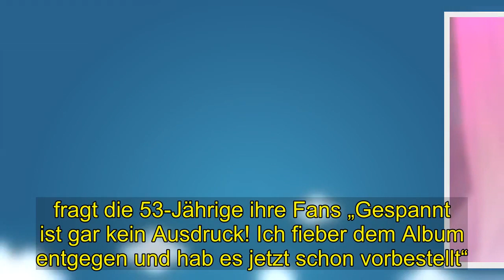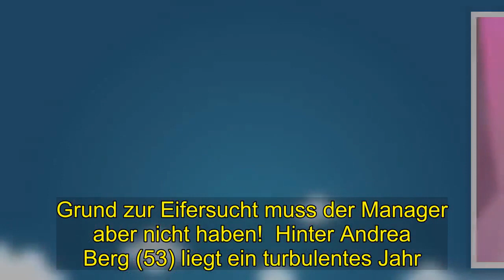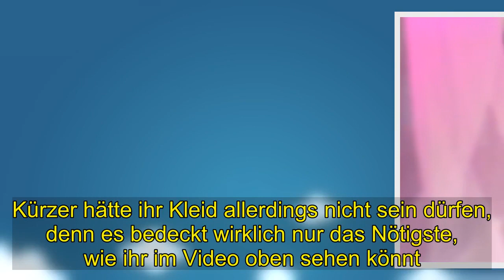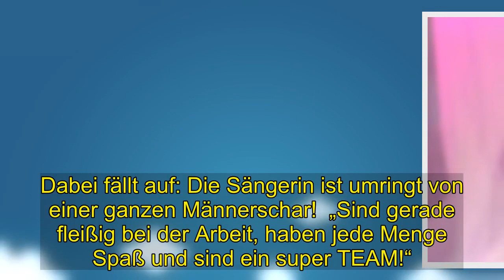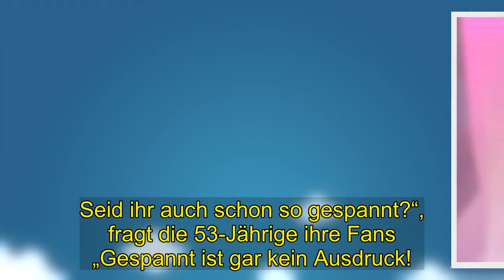Hot | Andrea Berg: HABE EIN ANDEREN MANN..??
Anstatt mit Ehemann Ulrich Ferber verbringt Andrea Berg aktuell jede Menge Zeit mit anderen Männern. Grund zur Eifersucht muss der Manager aber nicht haben!  Hinter Andrea Berg (53) liegt ein turbulentes Jahr. Vor allem beruflich gab es für die Schlagersängerin einschneidende Veränderungen.Erst beendete Dieter Bohlen (65) nach acht Jahren und vier Nummer-Eins-Alben völlig überraschend die Zusammenarbeit mit Andrea. wenige Monate später kam es dann zum Bruch mit ihrem Manager und Stiefsohn Andreas Ferber (34) Doch die 53-Jährige ließ sich nicht unterkriegen und kehrte 2019 mit voller Power zurück. Bei ihrem ersten Auftritt im neuen Jahr präsentierte sie sich sexy wie nie in der ARD-Show „Schlagerchampions – Das große Fest der Besten“. Kürzer hätte ihr Kleid allerdings nicht sein dürfen, denn es bedeckt wirklich nur das Nötigste, wie ihr im Video oben sehen könnt. In welch ungewohntem Look sich die Sängerin danach zeigte, seht ihr hier:  Doch nicht nur mit ihrem Outfit bereitete Andrea ihren Fans große Freude. Auf der TV-Bühne präsentierte sie auch zum ersten Mal ihre neue Single „Mosaik“ und verkündete großartige Neuigkeiten. Das gleichnamige Studioalbum mit 14 weiteren neuen Songs wird am 5 April erscheinen.Daran arbeitet die 53-Jährige aktuell auf . Hochtouren.Auf Instagram postete Andrea nun ein paar Schnappschüsse aus dem Studio Dabei fällt auf: Die Sängerin ist umringt von einer ganzen Männerschar!.   „Sind gerade fleißig bei der Arbeit, haben jede Menge Spaß und sind ein super TEAM!“, schreibt Berg zu dem Posting. Ihr Team scheint tatsächlich nur aus Männern zu bestehen und mit denen verbringt sie ziemlich viel Zeit, wie man auf den Bildern sehen kann. Grund zur Eifersucht muss ihr Mann Ulrich Ferber (58), mit dem sie seit 16 Jahren zusammen ist, aber bestimmt nicht haben! . Andrea hat nämlich nur eines im Kopf: Ihr Album!  „Nur noch knapp zwei Monate bis zur Veröffentlichung unseres neuen Albums MOSAIK! Seid ihr auch schon so gespannt?“. fragt die 53-Jährige ihre Fans „Gespannt ist gar kein Ausdruck! Ich fieber dem Album entgegen und hab es jetzt schon vorbestellt“. lautet nur einer der zahlreichen freudigen Kommentare „Ich freue mich soo sehr, das ist nicht mehr normal“, jubelt ein weiterer Follower. Auch die Tour zum Album, die im November startet, können die Fans kaum erwarten.„2019 wird unser Jahr“, schrieb die :. Sängerin an Silvester - und damit scheint sie Recht zu behalten!  Auch für 2020 hat Andrea Berg große Pläne! Erfahrt mehr im Video. Anstatt mit Ehemann Ulrich Ferber verbringt Andrea Berg aktuell jede Menge Zeit mit anderen Männern. Grund zur Eifersucht muss der Manager aber nicht haben!  Hinter Andrea Berg (53) liegt ein turbulentes Jahr. Vor allem beruflich gab es für die Schlagersängerin einschneidende Veränderungen.Erst beendete Dieter Bohlen (65) nach acht Jahren und vier).  Nummer-Eins-Alben völlig überraschend die Zusammenarbeit mit Andrea, wenige Monate später kam es dann zum Bruch mit ihrem Manager und Stiefsohn Andre